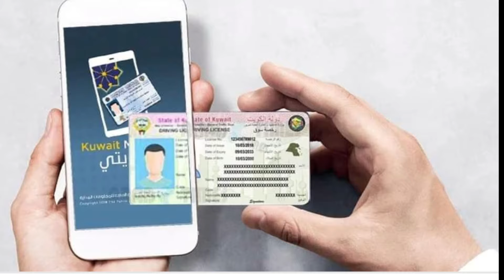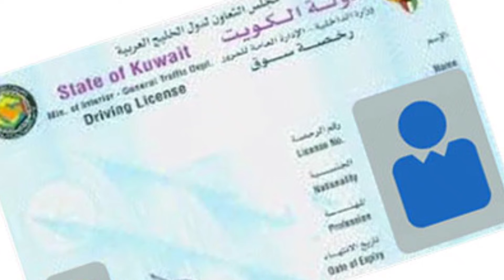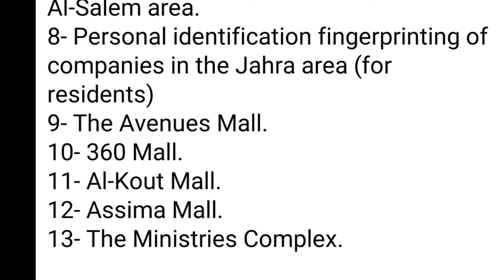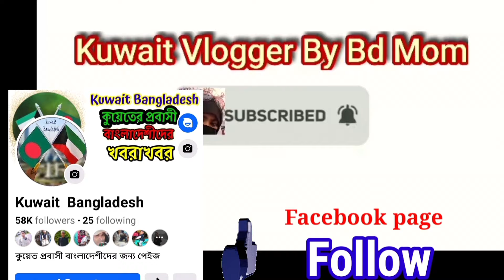কুয়েতের ভিজিট ভিসা 2024/বায়োমেট্রিক ফিঙ্গারপ্রিন্ট/প্রবাসি সফর/Kuwait visit visa/fingerprint/BdNews